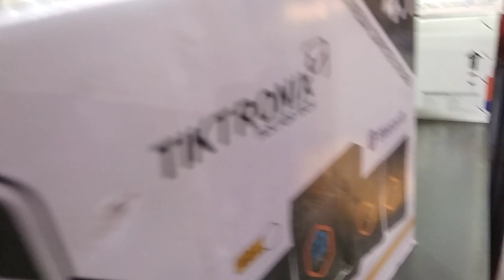Saraswati Puja ke Shubh awsarPe Market#vlog#saraswatipuja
Saraswati Puja ke Shubh awsarPe Market#vlog#saraswatipuja saraswatipuja2023 upendravlogs@filmofficialstatus9475 @Upendra vlogs

 Saraswati Puja New Video Song 2023

▶️ Tittle : Saraswati Puja
▶️ Digital Head : Upendra vlogs
▶️Copyright : Music

New video please sapot karo bhai 🙏🙏🙏🙏 youtube me bahut din se video dal New vlogs la Disneyland and Gandhi maidan‎@upendravlogs2695

new experiment videoap dekho maja aaega Darna mat experiment se🔥🇮🇳experiment@filmofficialstatus9475

My first vlog 🤠😭😃🤔😱 Aaj ham dost ke sath me ghumne ke liye jungle aaye ham bahut din bad gaw me aaye @Upendra vlogs

my first vlog video2022
Upendra vlogs video
Film official status
Upendra vlogs
Upendravlogs
@Upendra vlogs
@Film official status

hello friends
aap sabhi ka swagat hai mere YouTube channel mein doston is channel per aap sabhi ko नए-नए Vlogs milte hi rahenge to  video dekhne ke liye channel ko subscribe kar le and BEL icon ko bhi jaldi se press kar de to milte Hain next video mein tab tak le

I hope guas video pasand aaya hoga to video pasand aaya hoga to video ko like Kar de aur channel mein pahli bar aaya hai to channel ko subscribe kar le and  thank you for watching ji

Searching keywords

1stvlog
first class
my
my first vlog hindi
frosting
my_first_vlog